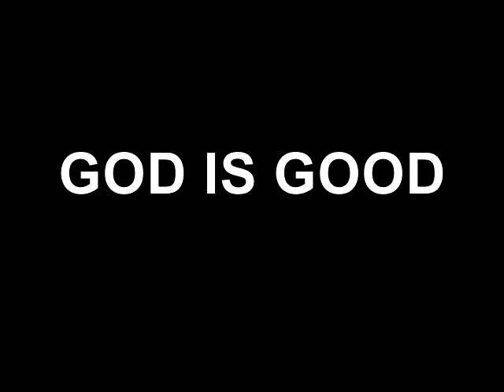GOD IS GOOD